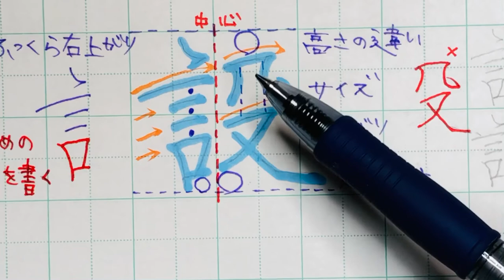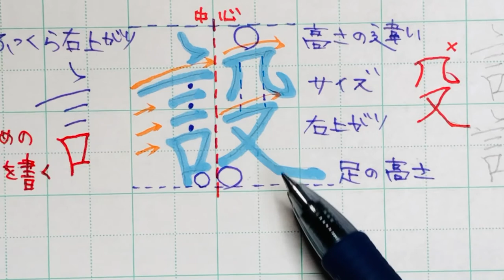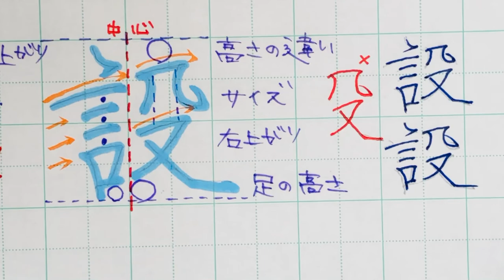【苦手サヨナラ】ペン字のウンヌンカンヌン Part176「設」5年生常用漢字編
ペン習字
「設」は「言」を中心に寄せて右上がりで書きます。下の「口」は両サイドをちゅぼめて長く書く、次に右の上の字をスリムに「言」より少し下げて「又」を右上がりで左側は足短め、最後は長く書くとウマなります。

綺麗な字を見つけたら良く観察してみて下さいね。
何が「綺麗」に「カッコ良く」魅せているのかを、それを見つける事は一種の宝探しです。